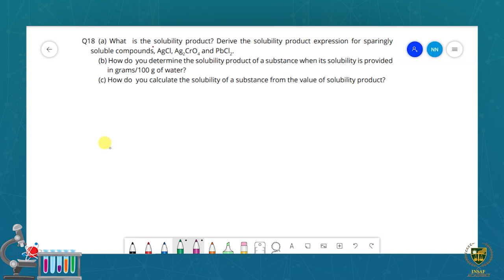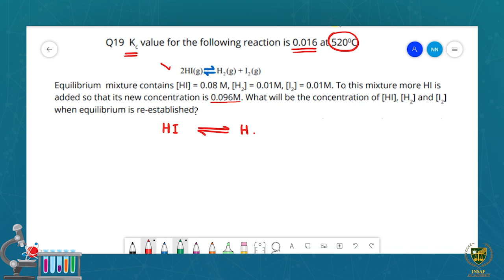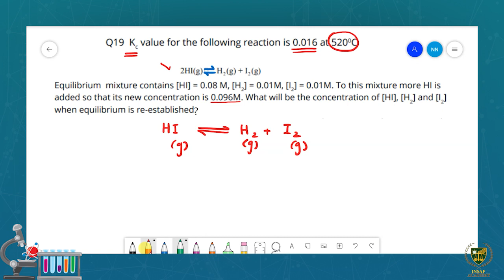Exercise Numerical ( Part 01 ) | 11th chemistry | Chp 08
Dear Students
Exercise Numerical ( Part 01 ).